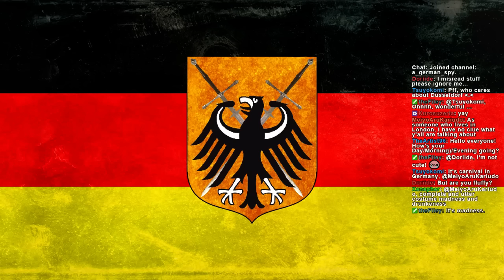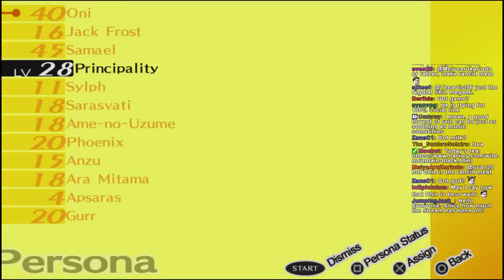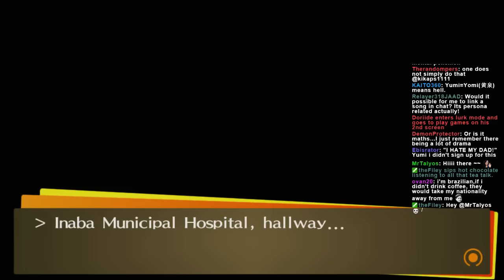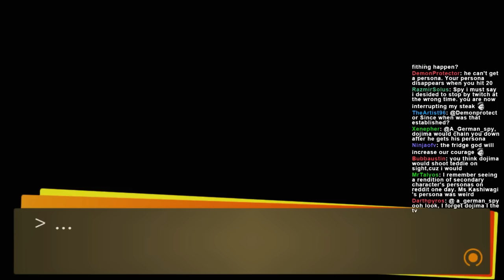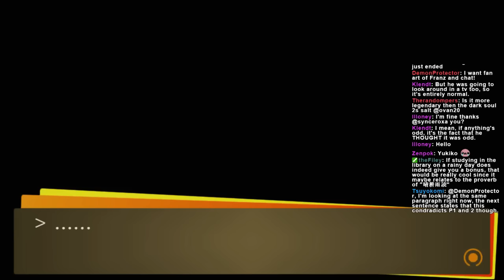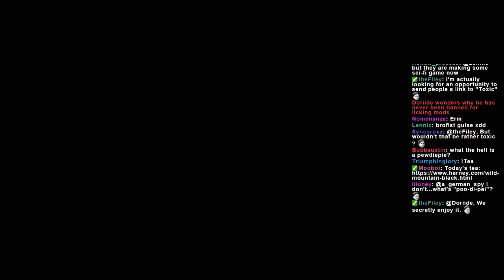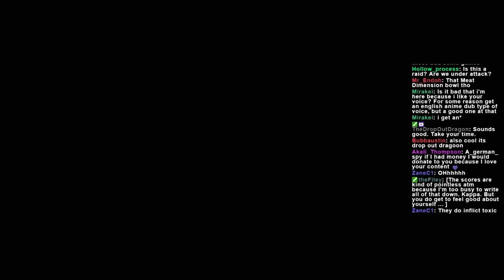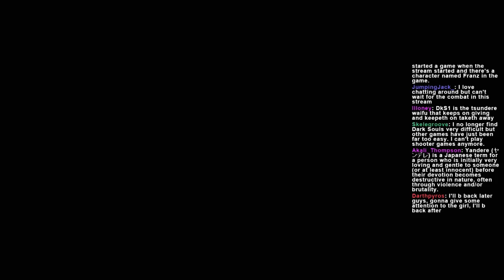Spy's Greatest Hits: Persona 4, The Golden [Part 26]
My content is and will always be free for everyone, but any donations help enable me to upload more frequently and are very deeply appreciated.